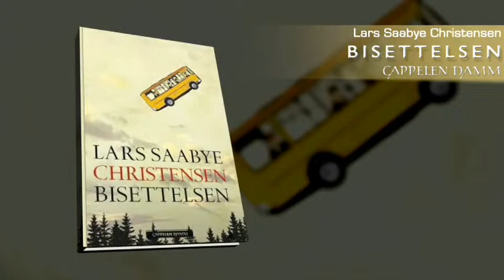Bokfilm - Bisettelsen av Lars Saabye Christensen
«Planen var at jeg skulle besøke åstedet ved Dakotabygningen, der Lennon ble skutt, der brillene falt, og jeg tenkte liksom at jeg kunne legge fire blomster der, fra oss, fra The Snafus, for vi er fire fremdeles, ikke sant, ville ikke det vært riktig, det var liksom mitt oppdrag.»

Bisettelsen er avslutningen på trilogien som startet med Beatles (1984) og fortsatte med Bly (1990).